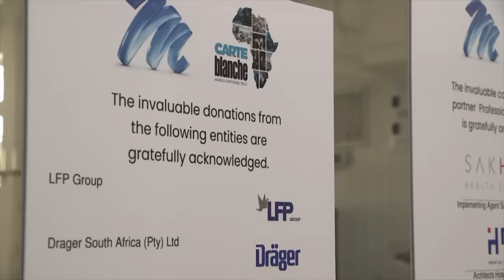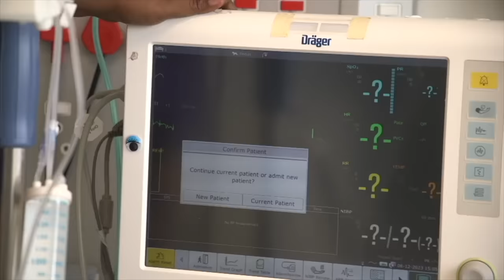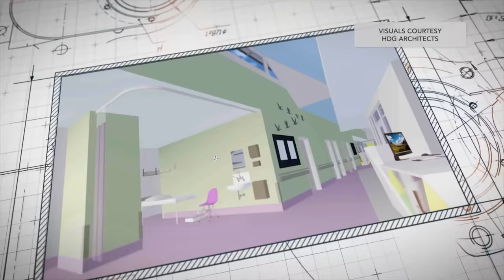Sebokeng’s second chance | Carte Blanche | M-Net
𝗧𝗵𝗶𝘀 𝘀𝘁𝗼𝗿𝘆 𝗼𝗿𝗶𝗴𝗶𝗻𝗮𝗹𝗹𝘆 𝗮𝗶𝗿𝗲𝗱 𝗼𝗻 𝟮𝟭 𝗝𝗮𝗻𝘂𝗮𝗿𝘆 𝟮𝟬𝟮𝟰.
When a child is in an accident or suffers a burn injury, they are rushed to the emergency unit of the nearest hospital – along with every adult in need of urgent care. In most South African casualty wards, there is no distinction between adult and child patients, much to the children’s detriment. They need specialised triage techniques and knowledge, and adult equipment is not designed for tiny bodies. At Sebokeng Regional Hospital, the situation for young patients has become dire. Now, the Carte Blanche Making A Different (MAD) Trust has stepped in. The Trust undertakes special projects for paediatric units in state hospitals. Having recently completed a Paediatric Burns Outpatient Department at Ngwelezana Hospital in KwaZulu-Natal, the MAD Trust is creating a first-of-its-kind children’s trauma facility in its third project at Sebokeng Hospital.